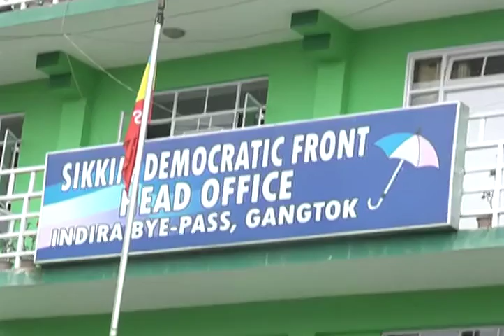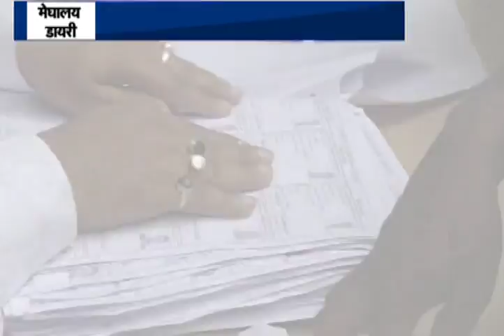North East Scan | 31.07.2018 P-1